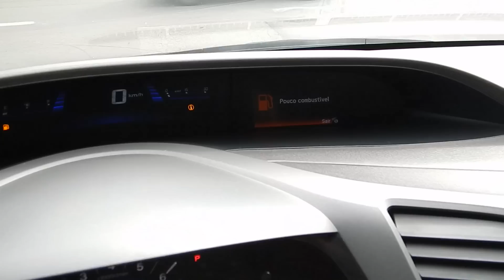Honda Civic LXL 1.8 16v Automático (Flex) - 2012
IMPECÁVEL, COM MANUAL E CHAVE RESERVA. O CIVIC É RECONHECIDO PELA QUALIDADE, CONFORTO E DESIGN ESPORTIVO. CARRO COMPLETO DE SÉRIE COM MOTOR 1.8 FLEX AUTOMÁTICO (140cv), ÓTIMO ESPAÇO E ACABAMENTO INTERNO, ALÉM DE AIR BAGS, FREIOS ABS E SOM INTEGRADO.